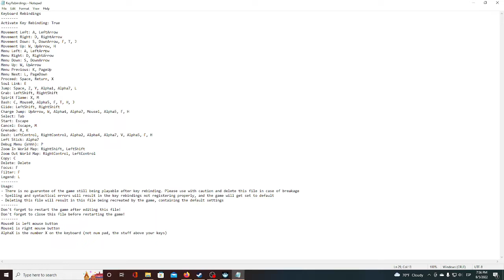(Español) Tutorial Ori All Skills (No OOB/TA) - Parte 8: Sorrow Bash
Holaaaaaa!
Si tienen preguntas me pueden escribir por Speedrun.com o por twitter :3